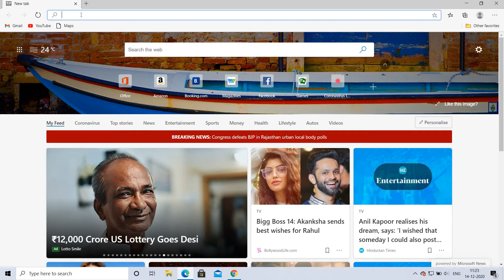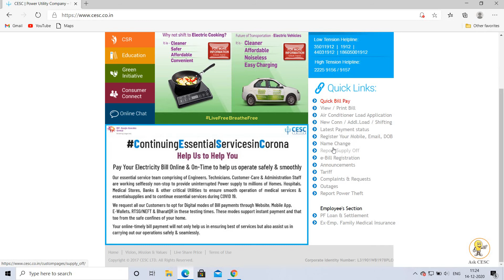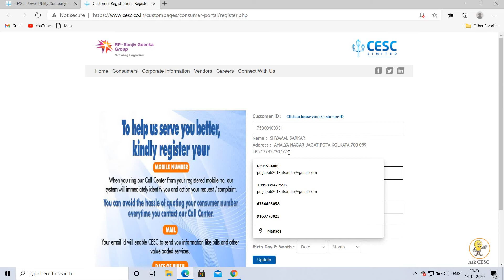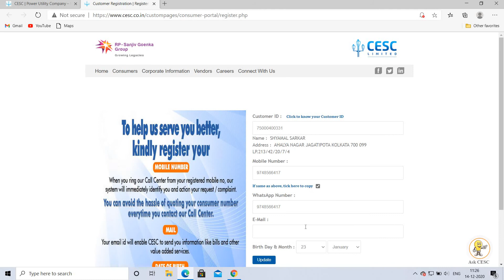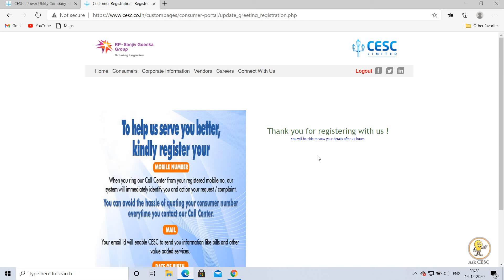HOW TO CHANGE MOBILE NUMBER ,EMAIL ID AND DOB IN CESC LTD.